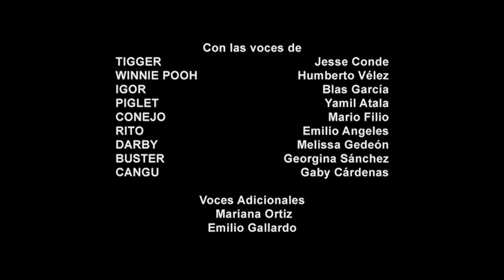Cierre DVD Mis Amigos Tigger y Pooh: Hora de Dormir 2010 (Argentina)